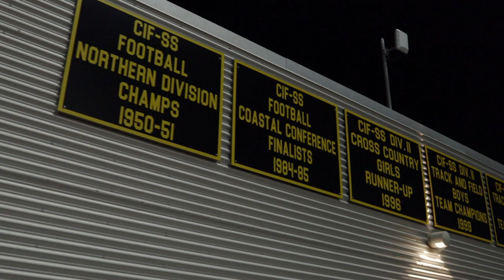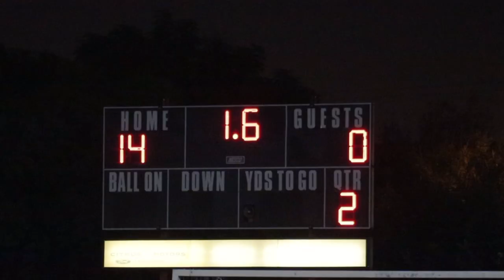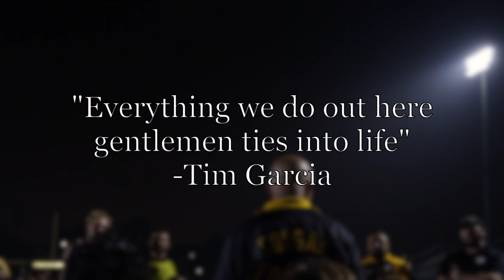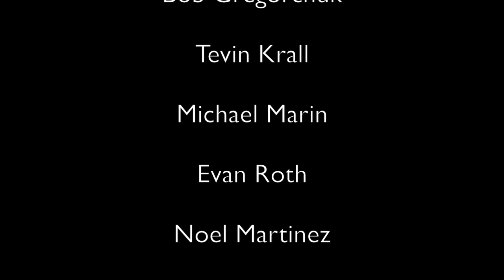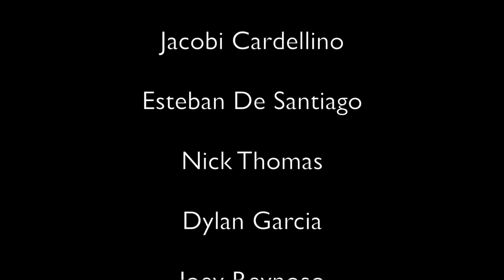Ventura Cougars Vs Colony Titans CIF SS-div 9 Playoff Round 3 Documentary.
This video shows the process leading up to game day, process during game day, and after. During this football game the Ventura Cougars traveled about 4 hours to Ontario California, To face the Titans. At a shot to move on to the division 9 CIF championship round. This Documentary was filmed, edited, and produced by James Rail. Who is available for hire or questions /comments at, , or . To see more sample work from me please visit my instagram account, James Rail Photography! Thank you for your time.